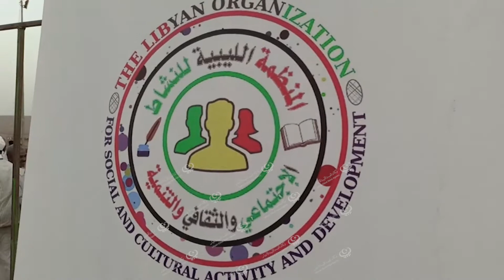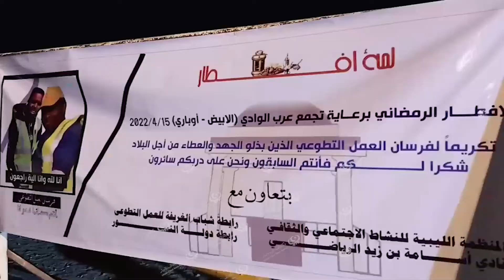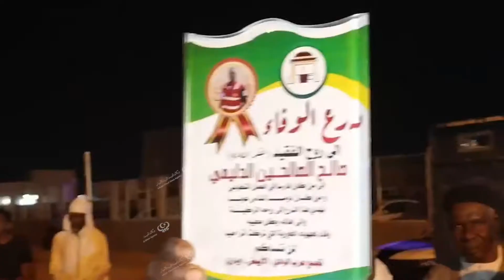لمة إفطار جماعي وتكريم لفرسان العمل التطوعي بالغريفة LCNA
وكالة الغيمة الليبية للأخبار - الغريفة.
أقيمت مأدبة إفطار جماعي بملعب نادي "أسامة بن زيد" بالغريفة جمعت سكان منطقة وادي الحياة بهدف تعزيز أواصر الترابط الاجتماعي وتكريم شباب العمل التطوعي الذين توفاهم الأجل خلال الأيام الماضية.